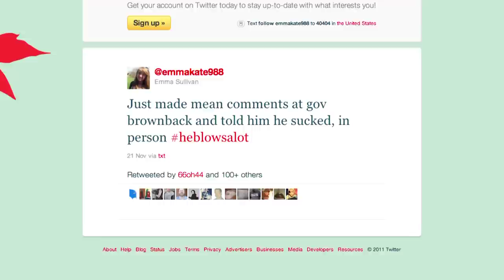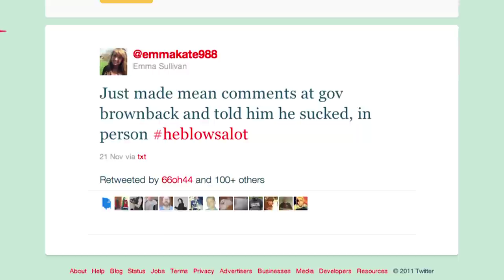HS Student Rips Senator Brownback In Tweet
Emma Sullivan, a senior at Shawnee Mission East High School in Kansas, was asked by her principal to apologize for her tweet ripping Republican Senator Brownback. Ana Kasparian and Cenk Uygur discuss on The Young Turks.